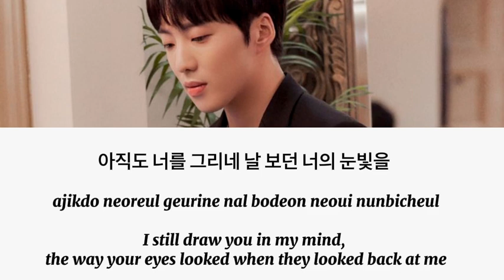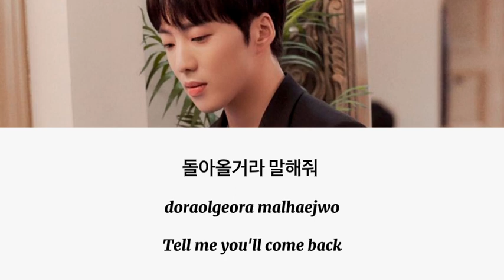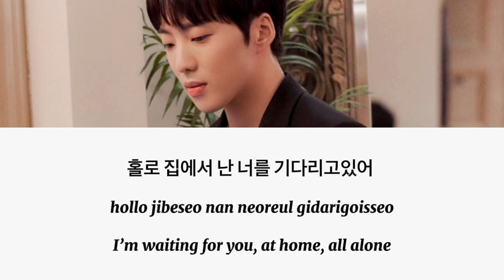강승윤 KANG SEUNG YOON - 여름꽃 SUMMER FLOWER (Tomorrow EP5 Epilogue) Lyrics 내일 unreleased ost